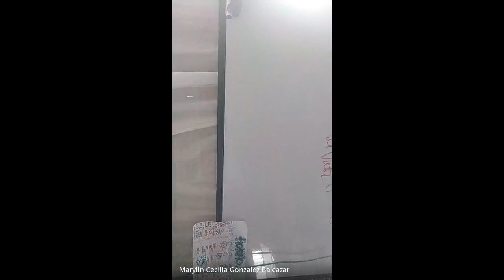Biología, Clases virtuales 11º Método científico 2021 02 26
Biología, Clases virtuales 11º
Método científico  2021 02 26